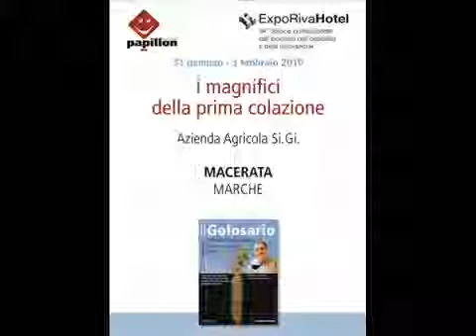I magnifici della Prima Colazione SI.GI. PRODOTTI TIPICI MARCHE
CONFETTURE MACERATA MARCHE ITALIA